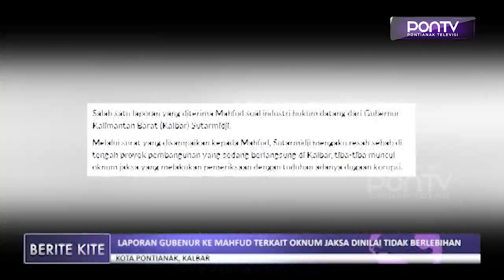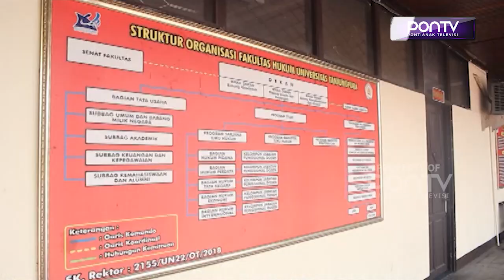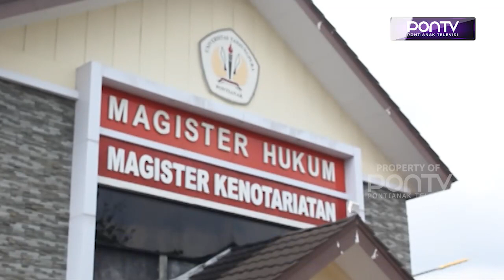Laporan Gubenur ke Mahfud Terkait Oknum Jaksa Dinilai Tidak Berlebihan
Pengamat hukum Untan Hermansyah menilai, laporan Gubenur Sutarmidji ke Mahfud MD terkait oknum jaksa yang melakukan pemeriksaan pada proyek yang tengah berjalan, bukanlah sesuatu yang berlebihan. Selain itu menurutnya “aneh memang” dalam perspektif hukum, jika ada jaksa yang melakukan hal tersebut